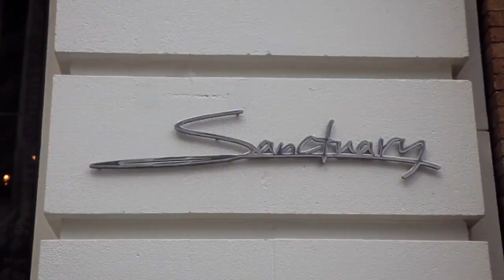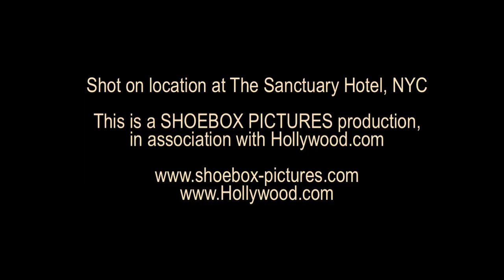Rambling On... with Producers: Unexpected Hurdles